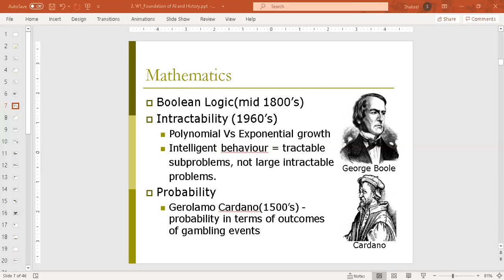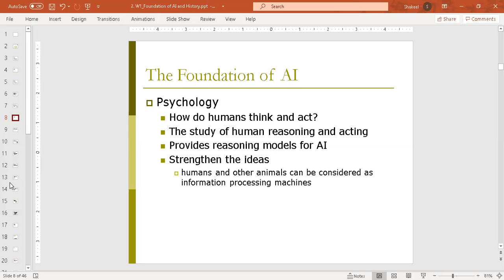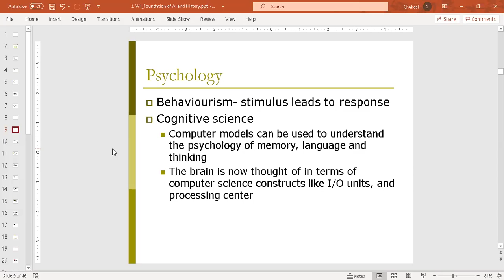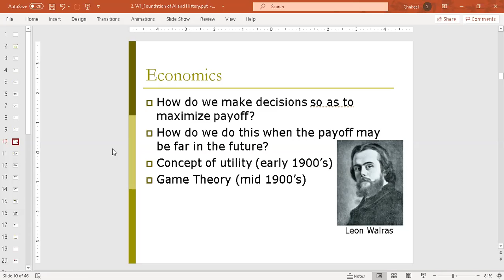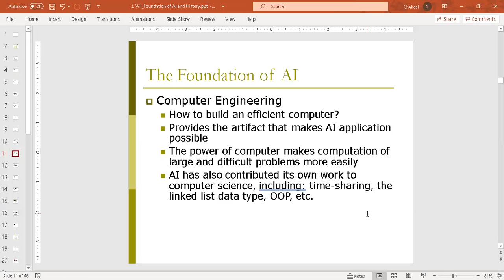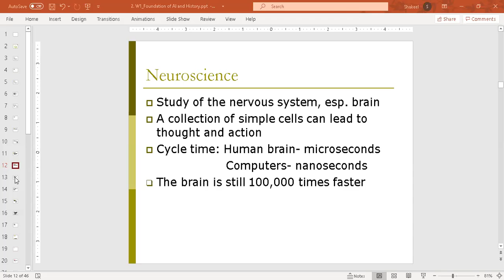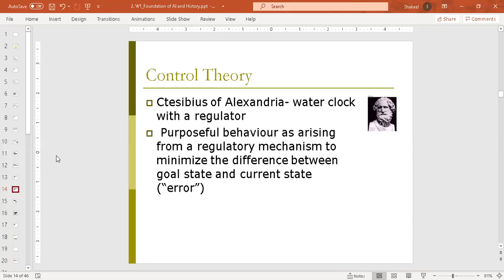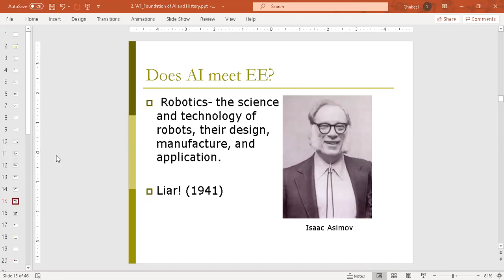3 Foundation of AI and History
Foundation of AI and History